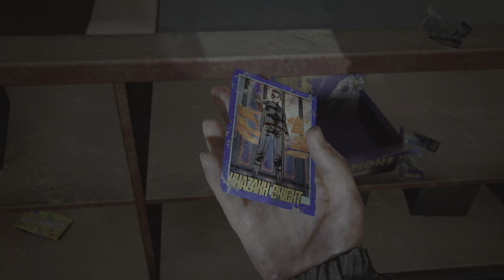The Last of Us Part II fighting a bloater in an arcade and a boat ride, ellie